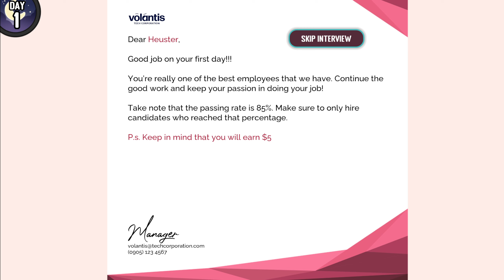You Are Hire - Horny Recruiter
Horny Recruiter is a visual novel-like interactive fiction game where you take the role of a “recruiter” of a multi-national tech company. You encounter various types of characters as “applicants” and must make appropriate decisions based on the criteria given by your manager. Of course, you’re free to do anything that you want!